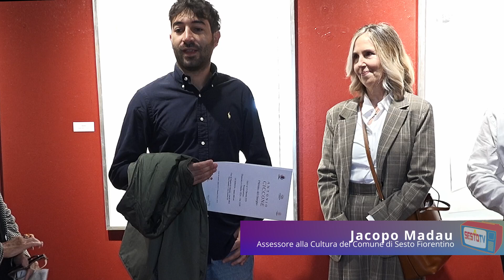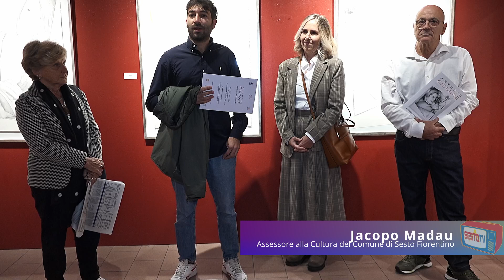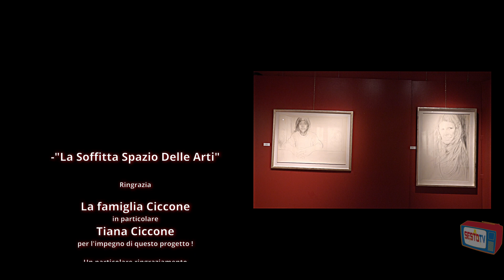La Soffitta Spazio Delle Arti Inaugurazione della Mostra " PRIMATO DEL DISEGNO " Di Antonio Ciccone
-"La Soffitta Spazio Delle Arti"
Ringrazia La famiglia Cicconein particolareTiana Ciccone
per l'impegno di questo progetto !
Un particolare ringraziamento Al comune di Sesto Fiorentino,
Proloco di Sesto Fiorentino, Sesto TV
per la collaborazione e il sostegno;
Si ringraziano i Volontari in particolare Edilio Magli
Per la Professionalità